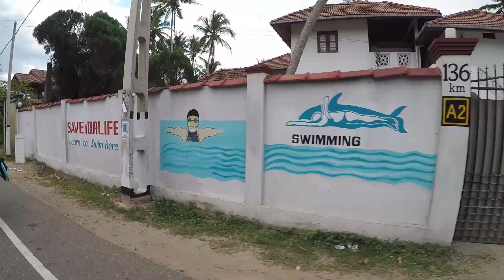Унаватуна, снорклинг и аренда тук-тука.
Взяли в аренду тук-тук и поехали в Унаватуну понырять.

Снимаем на GoPro Hero 5 Black + Стедикам Feiyu FY-G5
Под водой - Soocoo S70

Мы в Facebook: DSebyaa
Мы в Instagram: d_sebya
Мы в Twitter: @d_sebya